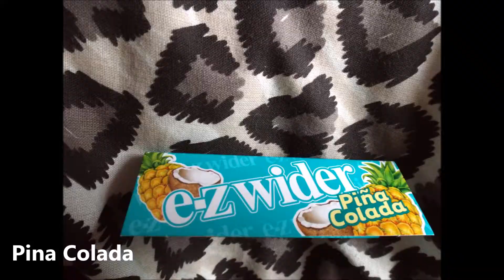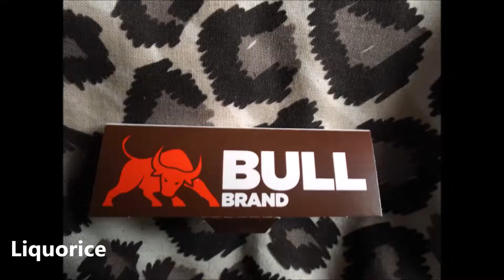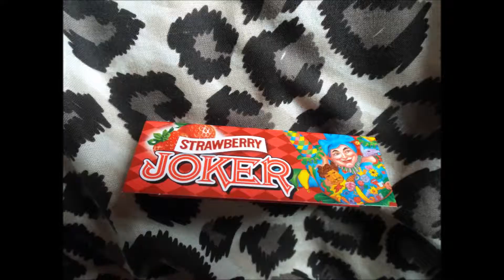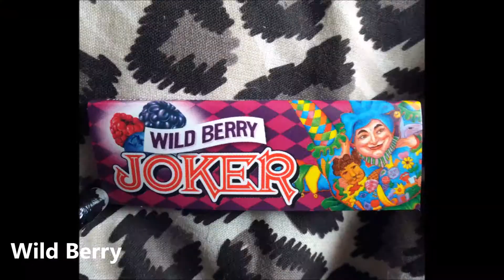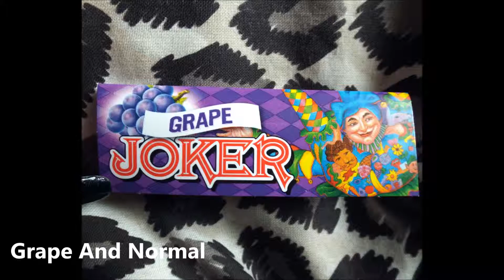The Fag Challenge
Probably the most random video yet.